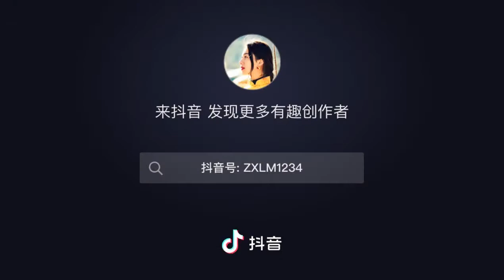Tibetan costume boys & ladies chupa.